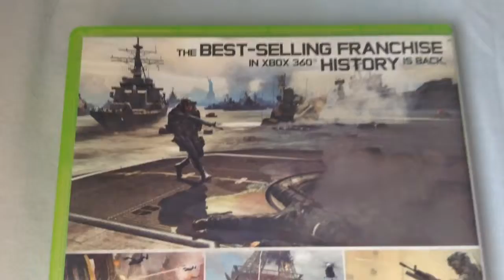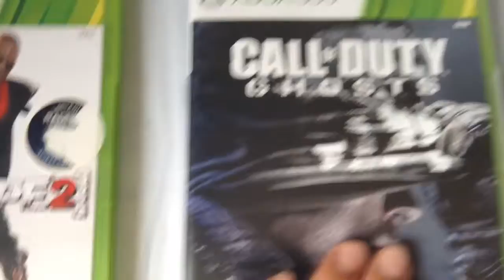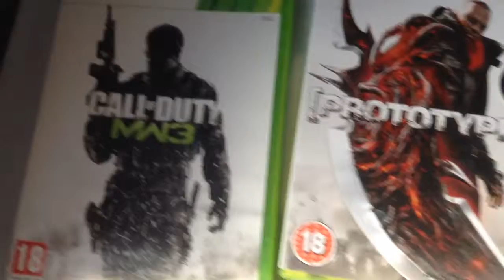Activision games for xbox 360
This is amazing games by activation,for xbox 360:prototype 2,call of duty mw3,call of duty ghosts. In HD,, HOPE YOU ENJOY THE VIDEO$$,,